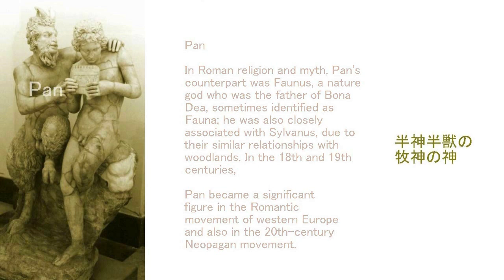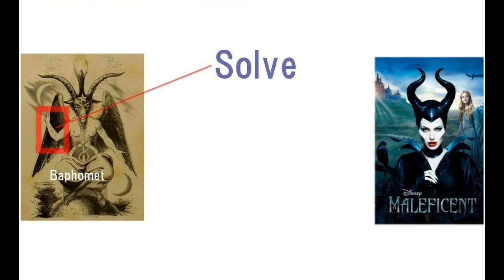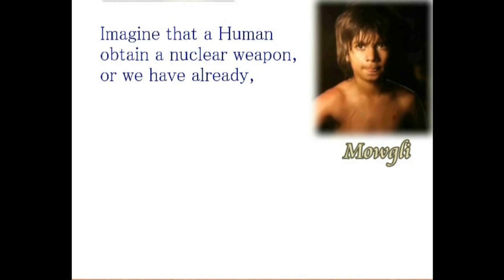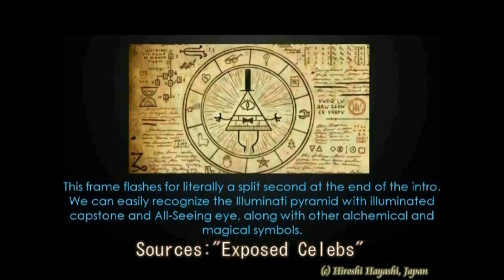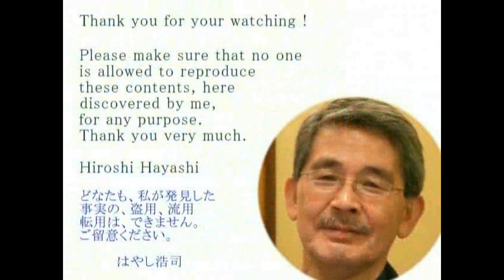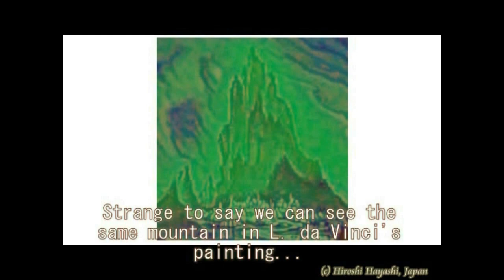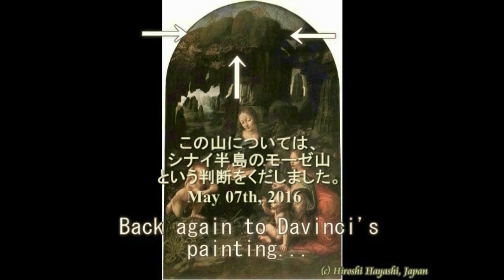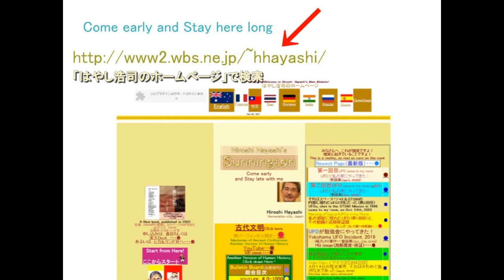4200【03M】Walt Disney's Philosophy+Peter Pan,Jungle Book,Freedomディズニーの哲学＋ピーターパン、ジャングルブック＋自由論Hiroshi H